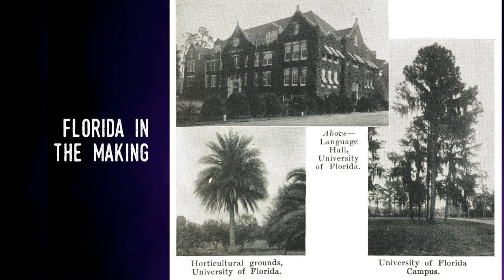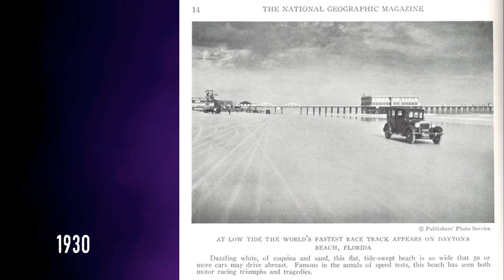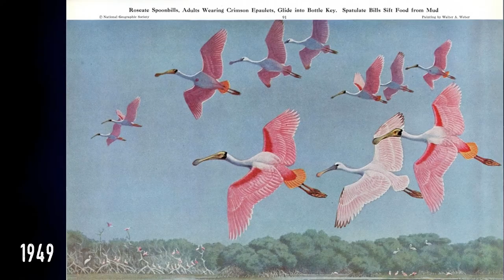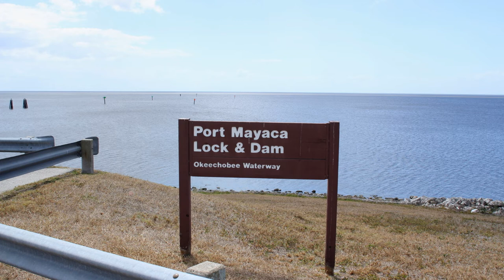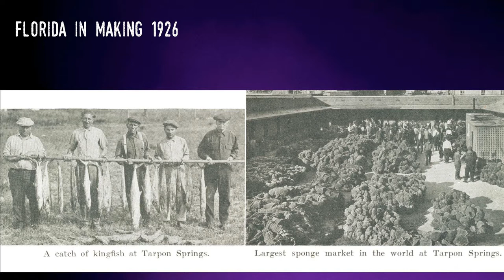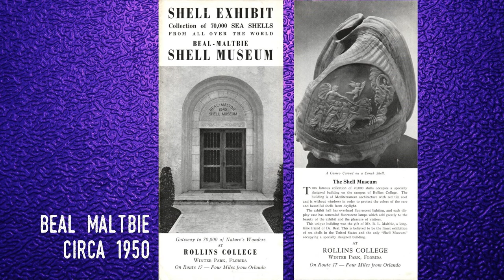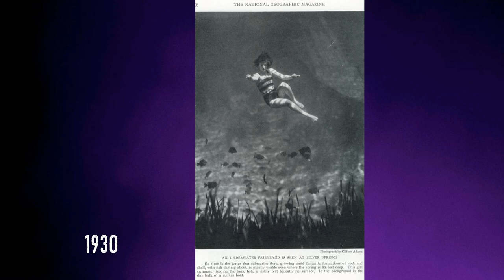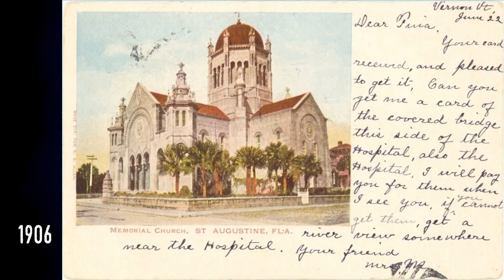10 Amazing Florida Facts: 1926 Edition - Amazing Ten History Facts 05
Today I'm taking a look at the 1926 book "Florida in the Making". It's an fascinating exploration of the entire state. Using quotes from the book, I chose ten subjects which were either connected to tourism in 1926 or would soon be. I've also added comments that touch on how these parts of Florida are today. In the comments, let me know what you think of this kind of video! Enjoy!

The opening music on this Stingray Tom video is by Dan Drnach.